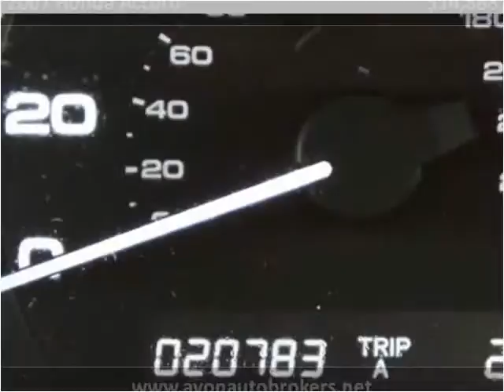2007 Honda Accord Used Cars Brockton MA